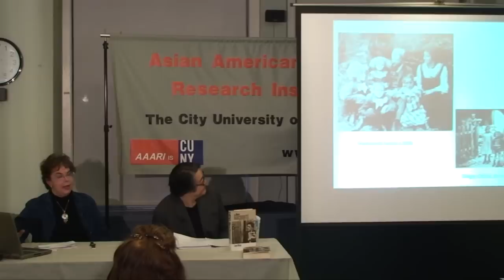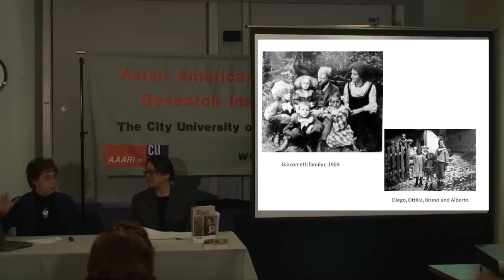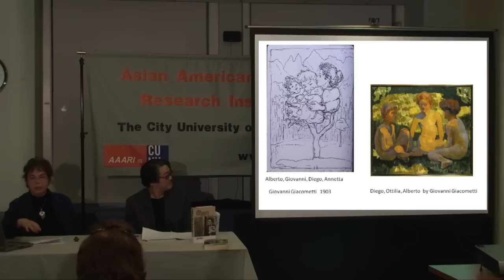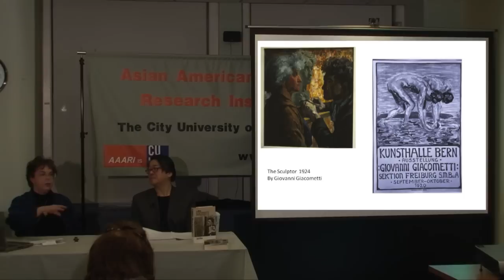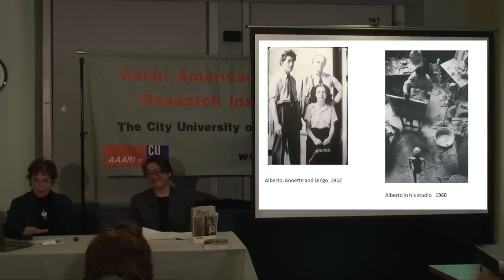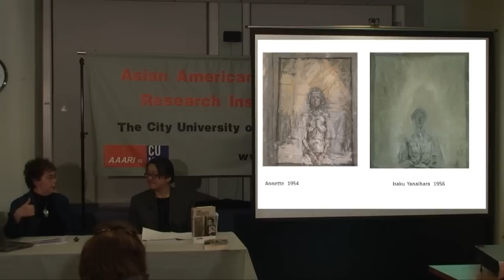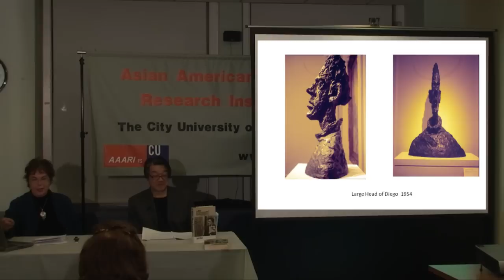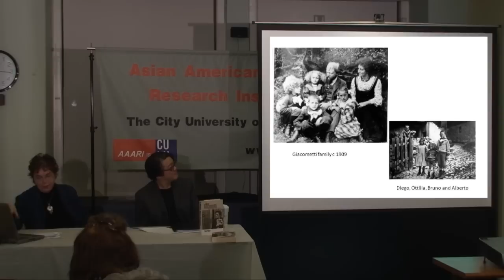Three Trees: Alberto Giacometti's Art as Theatre and History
Speaker: Alvin Eng & Laurie Wilson

Playwright Alvin Eng and Art Historian Laurie Wilson will discuss Eng's play, "Three Trees," a historical drama that explores the unique relationship between 20th century Parisian artist, Alberto Giacometti, and his muse/model, Japanese Existential Philosopher, Isaku Yanaihara. The Pan Asian Repertory Theatre will present the World Premiere of this play at the West End Theare, NYC, March 23 -- April 14, 2013.